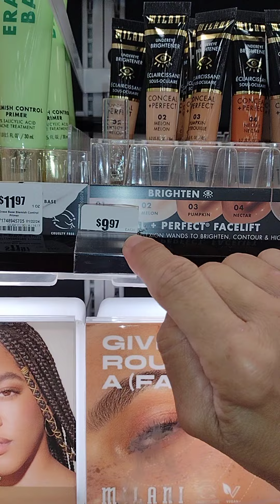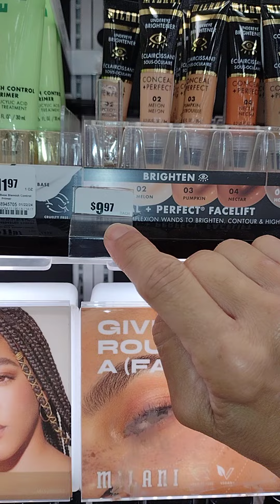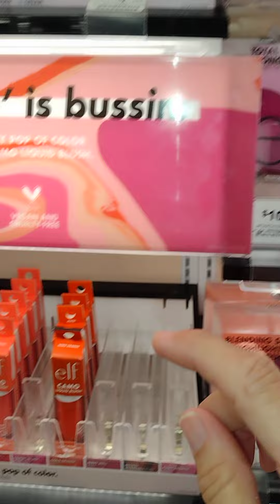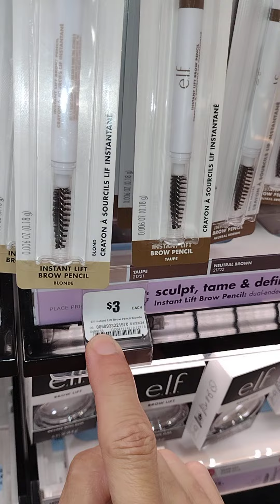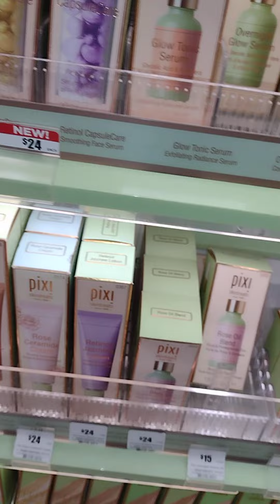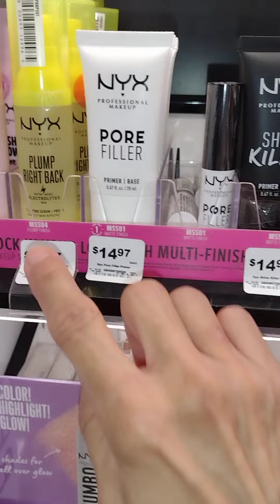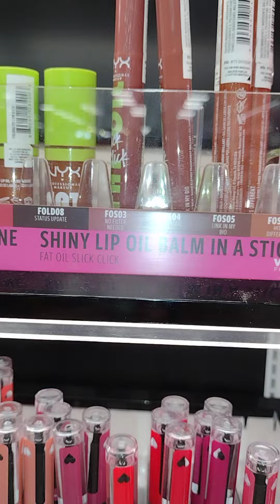Public ASMR 🛒 HEB PLUS Cosmetics Dept. 💄🎨